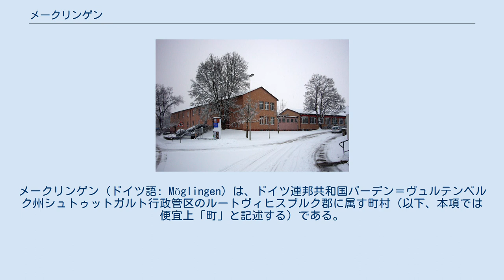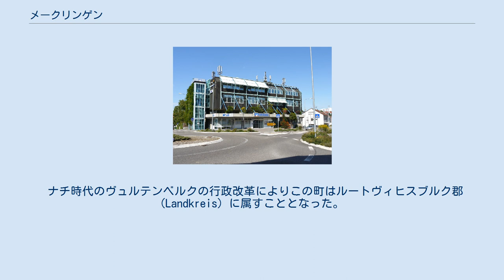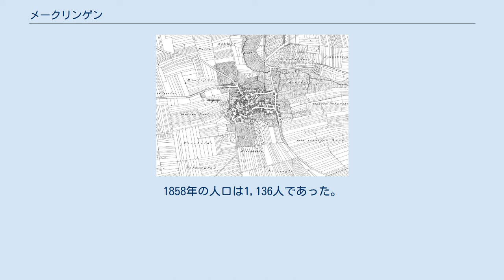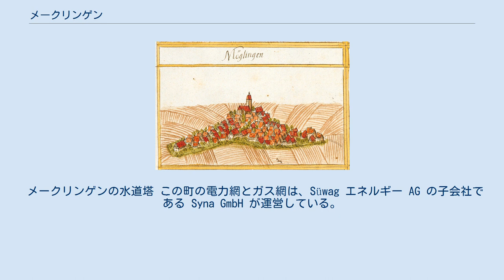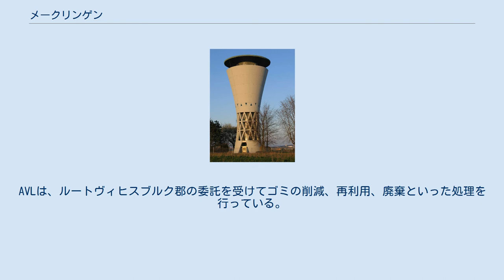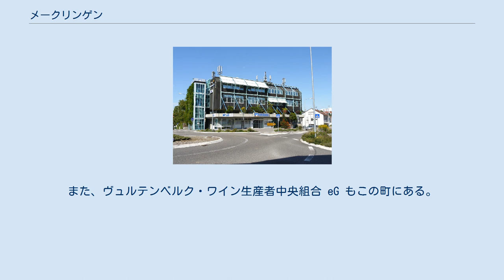メークリンゲン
メークリンゲン (ドイツ語: Möglingen) は、ドイツ連邦共和国バーデン＝ヴュルテンベルク州シュトゥットガルト行政管区のルートヴィヒスブルク郡に属す町村（以下、本項では便宜上「町」と記述する）である。
人口11,000人以上のこの町には、他に地区はない。
 メークリンゲンは郡庁所在地ルートヴィヒスブルクに隣接する高度 277 m から 309 m の肥沃なランゲン・フェルトに位置している。
この土地はネッカー盆地のシュトローゴイに含まれる。
街の中心部は、ロイデルスバッハの東の支脈の水源付近にある。
その北東でフルトバッハ川が、市街地の西端でオーベラー・ロイデルスバッハ川が合流し、レンミンガー・ニー（レンミヒハイムの屈曲部）付近でエンツ川に合流する。
 メークリンゲンは、北はアスペルク、東は郡庁所在地ルートヴィヒスブルクのプフルークフェルデン市区、南東はコルンヴェストハイム、南は州都シュトゥットガルトのシュタムハイム地区、南西はコルンタール＝ミュンヒンゲン、西はシュヴィーバーディンゲン、北西はマルクグレーニンゲンと境を接する。
 メークリンゲンとシュヴィーバーディンゲンとの間に中世後期に放棄された村フェーインゲンが、メークリンゲンとマルクグレーニンゲンとの間のロイデルスバッハ川沿いにはもっと以前に放棄されたマウルブロン入植地がある。
 1682年の森林台帳にアンドレアス・キーザーによって描かれたメークリンゲン メークリンゲンは、1275年のコンスタンツ司教区の文書に初めて記録されており、1278年にはアスペルク伯ウルリヒの文書に Meginingen と表記されている。
当時すでにこの村には教会があった。
 13世紀には、メークリンゲンは大部分がテュービンゲン＝アスペルク宮中伯の手中にあった。
残りの部分は、1308年にヴュルテンベルク家に売却された。
いくつかの荘園に関する統治権は当分の間バーデン辺境伯が保持した。
ヴュルテンベルク伯はこの村を何度も質入れしては取り返していた。
 三十年戦争中、特に1634年頃に、住民130人のうち32人が死亡し、111軒の建物のうち22軒がほぼ全焼した。
その後の継承戦争でメークリンゲンは再び甚大な被害を受けた。
フランス軍が、町役場を含む35棟の建物を破壊した。
 1831年の農場地図 1523年の文献で存在が確認されるアスペルガー通り18番地のメークリンガー水車は、当時、コンラート・ミュラーによって管理されていた。
1561年にミュールバッハと呼ばれ、現在は一部が暗渠化されているウンテラー・ロイデルスバッハ川は、元々は牧師館の下に設けられた「ヴェッテ」（防火水槽）に水を供給していた。
短い区間集落内を通った後、プフレークフェルデンから来たフルトバッハ川がロイデルスバッハ川に右岸側から合流する。
この後川は水車を駆動するに十分な水量となる。
 さらに17世紀にはホーエンアスペルク要塞に火薬を供給するために、メークリンゲンにプルファーミューレ（火薬製造用水車）が設けられた。
この要塞は三十年戦争中、おそらくは1634年に皇帝軍によって包囲された際に破壊された。
1662年にヴュルテンベルク公エーバーハルト3世は、マルクグレーニンゲン近郊の、より水量の多いグレムス川沿いにプルファーミューレを建設させた。
 穀物製粉業者カスパー・ジクリンは、ヴュルテンベルク公エーバーハルト・ルートヴィヒの命令によって立ち退かされ、その水車があった場所に、新たに建設されたルートヴィヒスブルク宮殿に飲料水を供給するための揚水場が設けられた。
周辺の様々な水源からの水が貯水槽に集められ、「レッシャー」の水道塔に汲み上げられた。
公には当然補償金や賃金を支払う義務があったが、これを行わなかったため、関わった数人のメークリンゲン住民は貧困に陥った。
10年後、ポンプの能力が低かったことや、運用コストが嵩むこと、管理上の不備によりこの施設は稼働を停止した。
これにはサボタージュも関係していたとされる。
 1743年に再び建設された穀物水車は、ロイデルスバッハの水量が乏しく経済的でなかったために、何度も所有者が代わった後、1904年に廃止された。
 メークリンゲンは14世紀以降ヴュルテンベルクのアムト・グリューニンゲンに属...